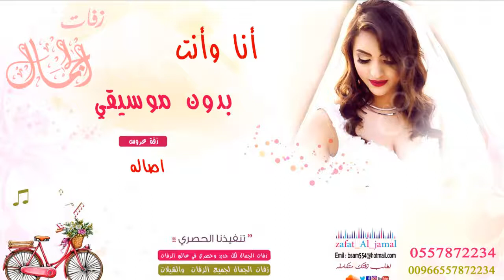اغنية انا وانت وبس اصاله بدون موسيقي لطلب بدون حقوق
استديو زفات الجمال - Zafat AlJamal
للطلب الزفات رابط الواتساب مباشر
من خارج المملكه : 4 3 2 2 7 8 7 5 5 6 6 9 +
لزيارة صفحاتنا على ساوند كلاود
زفات كبار الفنانين
تعديل زفات بالذكاء الاصطناعي
🎤 محمد عبده
🎤 حسين الجسمي
🎤 راشد الماجد
🎤عبدالمجيد عبدالله
🎤 ماجد المهندس
🎤 وليد الشامي
🎤 حمد الدوسري
زفات 2024
زفات 2022 بدون حقوق,
زفات 2024 حسين الجسمي,
زفات 2022 بدون موسيقى,
زفات 2022 راشد الماجد,
زفات 2023 بدون موسيقى,
زفات 2023
زفات 2024 بدون اسماء,
زفة 2024
زفات 2023 بدون اسم,
زفات 2024 محمد عبده,
زفات2023 عروس جديده,
زفات 2023 راشد الماجد
زفات 2024,
زفات 2024 بدون موسيقى,
زفات 2022 باسم نوره
زفات ماجد المهندس,
زفات ماجد المهندس 2023
زفات ماجدة الرومي,
زفات ماجد المهندس 2022 بدون حقوق,
زفات ماجد المهندس بدون موسيقى,
زفات ماجد المهندس بدون حقوق,
زفات ماجد المهندس بدون موسيقى وبدون حقوق,
زفات باسم نور,
زفات باسم حصه,
زفات باسم دلال,
زفات باسم لولو,
زفات باسم سلمى,
زفات باسم نوره,
زفات باسم ريم,
زفات باسم محمد,
زفات باسم مريم,
زفات باسم ساره,
زفات videos,
زفات worship,
زفات xc,
زفة young and beautiful,
زفات افراح zafat,
اجمل 2024 زفات خليجيه,
زفات 2024 بدون حقوق,
زفات 2024,
زفات 2024 موسيقى بدون حقوق,
زفات 2024,
2022 زفات,
ماجد المهندس 2024 زفات,
راشد الماجد 2024 زفات,
حسين الجسمي 2024 زفات,
اغاني اعراس 2024 زفات,
زفات 3d
قبلي شمس الكواكب,
زفة ياغاليه سمي ودخلي باليمين,
زفة اذكرو الرحمن وسمو يابشر,
 اجمل زفه اماراتيه لمحمد عبده,
موسيقى لدخول العروسة للقاعة اوبرا ملكية افخم موسيقى,
موسيقى لدخول العروسة للقاعة,
اوبرا ملكية,
افخم موسيقى,
زفات 2024 عبدالمجيد عبدالله,
زفات 2024 راشد الماجد,
زفات 2024 ماجد المهندس,
زفات محمد عبده 2024
زفات عبدالمجيد عبدالله 2024
زفات راشد الماجد 2023
زفات ماجد المهندس 2024
زفات حسين الجسمي 2024
زفات 2024 موسيقى
زفة اذكروا الرحمن محمد عبده
زفة طلت ونور الحسن بدون حقوق
زفة طلت ونور الحسن بدون موسيقى
حسين الجسمي - زفة إدخلي عمري
زفات تخرج 2024
زفات تخرج كلمات
زفة تخرج mp3
زفات تخرج 2022 بدون موسيقى
زفات الكويت
الكويت
زفات الامارات
زفات قطر
زفات البحرين
زفات عمان
زفات مسقط
زفات ابوضبي
زفات عروسه
دخلة عريس 2024
زفه باسم محمد
زفه باسم فاطمه
زفه باسم خوله
زفه ع اسم اسماء
زفه باسم mp3
زفة باسم سمية mp3
زفة باسم محمد mp3
زفة باسم خالد mp3
زفة باسم اسراء mp3
زفه باسم ابتسام mp3
زفة باسم مريم mp3
زفة باسم زينب mp3
زفه باسم حنان
زفه ب اسم ريم
زفه باسم عايشه
زفه باسم رغد
زفه باسم رحاب
زفه باسم ندى
زفة باسم ساره
زفات مواليد عقيل العقيل
زفات مواليد بدون حقوق
زفات مواليد بدون موسيقى
زفه باسم فا طمه
زفه باسم محمد 2024
زفه باسم مريم 2014
زفه باسم عائشه 2024
زفة باسم فاطمة 2024
زفه باسم مريم 2024
زفة بدون موسيقى
زفة عروسة
زفة اسلامية
زفة موسيقى
زفة موسيقية
زفة ايقاعات
زفة بدون كلمات
زفة بدون ايقاعات
زفة مسار
زفة كوشة
زفة لدخة العروس
زفة عروسة
زفة عروس
زفة حصرية
زفة خاصة
زفة سريعة
زفة فخمة
زفة روعة
زفة عروس و عريس
زفة عرايس
زفة للام
زفة للأخت
زفة لأخت العروسة
زفة اخت العروس
زفة من ام العروس
زفة صديقات العروس
زفة رفيقات العروس
زفة بالاسماء
زفات بدون موسيقى
زفات عروسة
زفات اسلامية
زفات موسيقى
زفات موسيقية
زفات ايقاعات
زفات بدون كلمات
زفات بدون ايقاعات
زفات مسار
زفات كوشة
زفات لدخة العروس
زفات عروسة
زفات عروس
زفات خاصة
زفات جميلة
زفات سريعة
زفات بطيئة
زفات فخمة
زفات روعة
زفات عروس و عريس
زفات عرايس
زفات للام
زفات لأخت العروسة
زفات اخت العروس
زفات من ام العروس
زفات صديقات العروس
زفات كبار الفنانين
زفات بالاسماء
زفة2024
زفات2024
زفات بدون موسيقى
زفة بدون موسيقى
زفه بدون موسيقى
زفات دفوف
زفة دفوف صافية
افخم زفة
اروع زفة
اجمل زفة
احلى زفة
زفة حصرية
اجدد زفة
زفة جديدة
زفات جديدة
زفات راقية
زفات 2024 جديده
زفات 2024 كوشة
زفات 2024 بدون اسم
زفات 2024 بدون حقوق وبدون اسماء
زفات 2024 موسيقى
زفات 2024 بدون موسيقى وبدون حقوق
زفات 2024 موسيقى فقط
زفات 2024 ملكه
زفات ملكه 2024
زفات كوشه 2024
زفات كوشه حماسيه 2024
زفات عقد قران 2024
زفات 2024 فؤاد عبدالواحد
زفات 2024 فهد الكبيسي
زفه فخمه 2024
زفات 2024 عايض
زفات 2024 عريس
زفات 2024 عبدالمجيد
زفات 2024 عروس
زفات 2024 صلو صلو
زفات 2024 شيمي
زفات زواج 2024
زفه زواج 2024
زفات 2024 راشد الفارس
زفات 2024 خطوبه
زفات خليجيه 2024
زفات حصريه 2024
استديو زفات الجمال